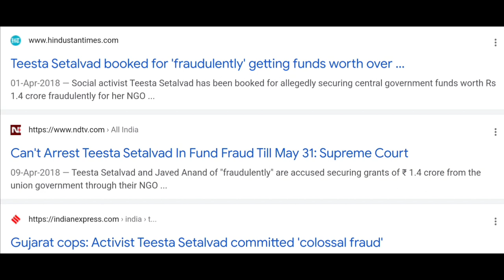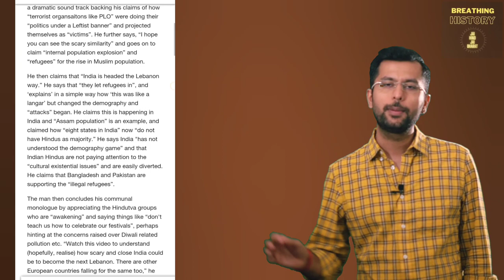Why is Teesta Setalvad Arrested? What is Her connection with Gujarat Riots 2002?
SUPPORT BREATHING HISTORY
Please support us:
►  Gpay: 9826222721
►  UPI: kulprabha290@okhdfcbank
►  Bank: A/C: 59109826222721, IFSC: HDFC0009387
If you like our work and want us to continue creating more content like this, please consider supporting us.
Your contribution helps us do better research, shooting equipment, software, and machines.

This is an attempt to showcase how we have been historically defeated by our own people, consistently. Our generations to come should know this story. Should learn from the mistakes that we have already made. Why learn the hard way.